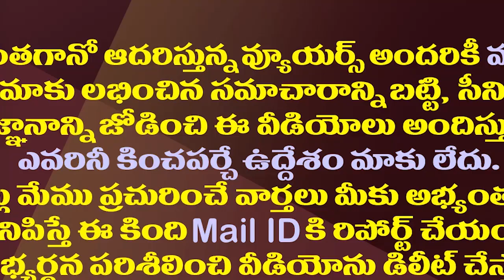లోకేష్ ను పక్కన పెట్టి మరో యాత్రకు చంద్రబాబు రెడీ.!| Chandrababu Getting Ready For District Tours